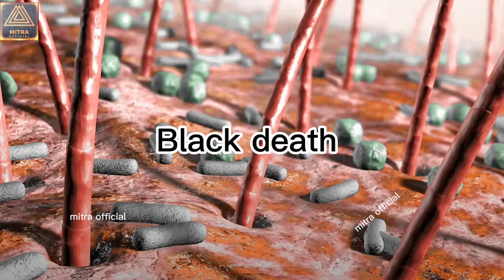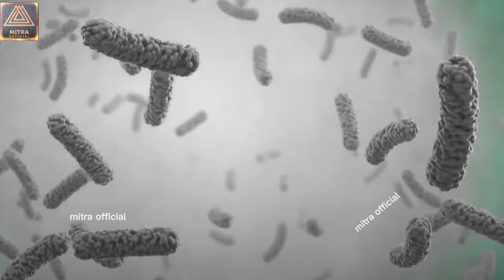सबै भन्दा खतरा रोगहरू ! Dengerous virus . world top dengerous virus. virus explain in Nepali